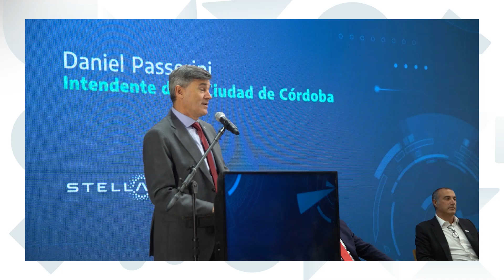Stellantis invertirá U$S 385 millones en su planta de Córdoba - Programa 2912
Stellantis, el gigante automotriz que tiene uno de sus polos industriales en Córdoba, anunció una inversión de 385 millones de dólares para fabricar nuevos modelos de autos o camionetas y comenzar con la fabricación de motores.

Con esta inversión, se habla de más de 1000 nuevos puestos de trabajo para el polo industrial que comenzarán a materializarse el año que viene, aunque ya se iniciaron las búsquedas. El 50% de esos nuevos puestos serán destinados a mujeres.

El anuncio, realizado en el polo industrial de Ferreyra, representa la mayor inversión de la industria automotriz en Argentina en lo que va del año y en la oportunidad desembarcó a Córdoba el Presidente de Stellantis Sudamérica, Emanuele Capellano y estuvieron presentes el gobernador de la provincia, Martín Llaryora y el intendente de la ciudad, Daniel Passerini.

Las palabras de Martín Zuppi, presidente de Stellantis Argentina.